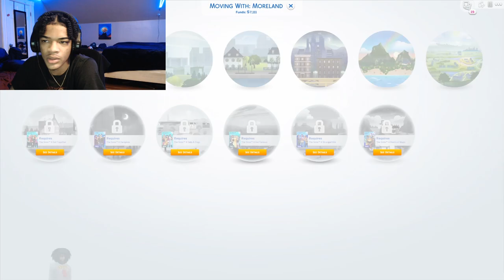Let's Play The Sims 4 University🎓 - EP.13 - GRADUATION 😥🎓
content!!

🔥 Instagram: @MigoGangAce ( Best Place To Interact With Me)

Simstagram :@DrippySxms